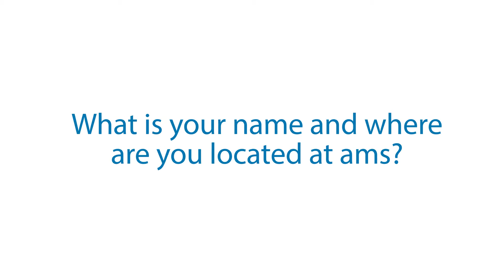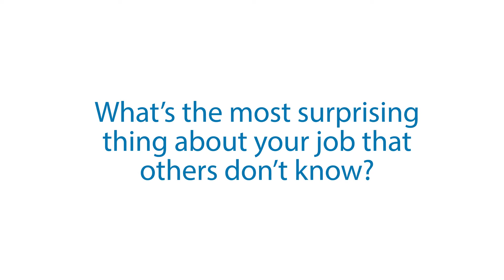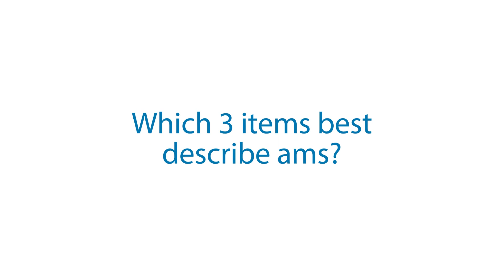Life at ams - Michele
Michele is a Metrology & Application engineer, based at our HQ in Premstätten. He loves having the decision-making power concerning his projects. Here he explains what his job is about, what skills you need for it and what it’s like to work at ams. Michele recently graduated and joined ams because of the company's high level of innovative technology.